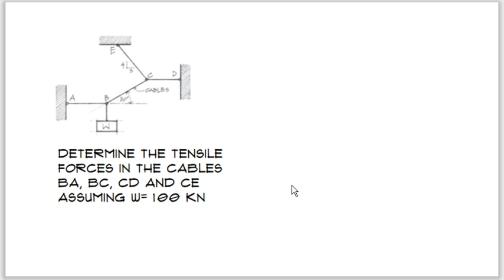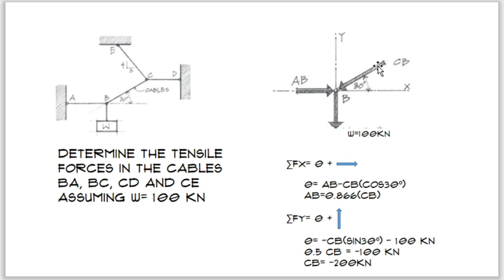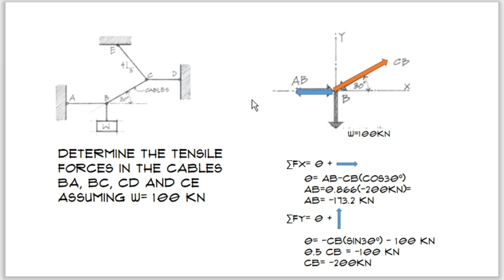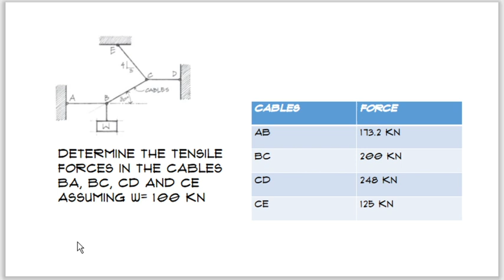Static Equilibrium with 4 unknowns in Filipino / For Architecture Students